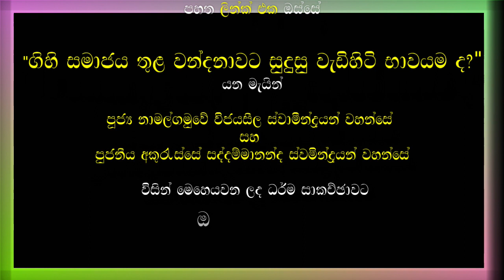ගිහි සමාජය තුළ වන්දනාවට සුදුසු වැඩිහිටි භාවයම ද? (පහත link එක ඔස්සේ නරබන්න)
ධර්ම සාකච්ඡාවට අදාල link එක :-
මෙහෙයවීම : පූජ්‍ය නාමල්ගමුවේ විජයසීල ස්වාමීන්ද්‍රයන් වහන්සේ සහ පුජනීය අකුරැස්සේ සද්දම්මානන්ද ස්වමින්ද්‍රයන් වහන්සේ